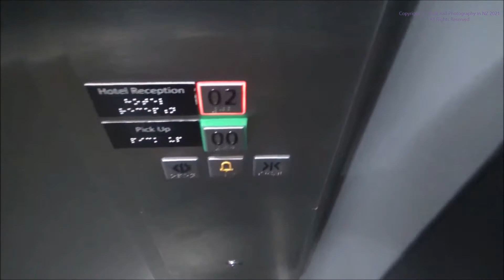Confusing button setup! 2019 Schindler 3300 MRL Lift at Rydges Hotel, Wellington Airport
The side lift at the Rydges Airport Hotel at Wellington Airport. This lift goes from the Hotel foyer down to the Airport Carpark.